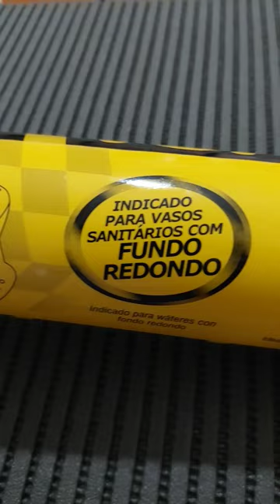Desentupidor Manual Tipo Bomba "Vonder"